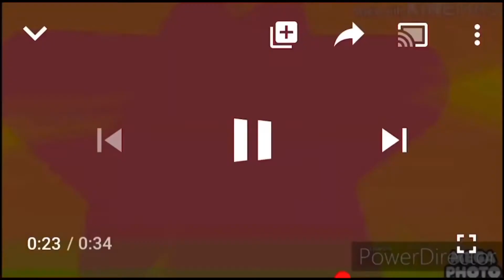Experimenting with Guava Juice and Microphone logo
All Credit to Ivan Tube.